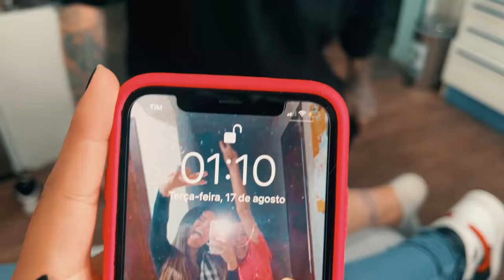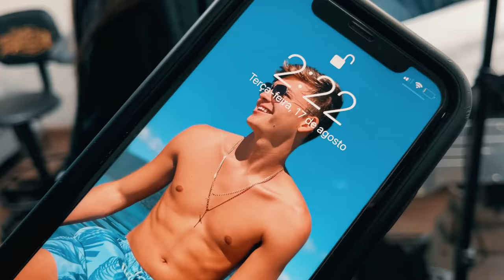PIERCING NO UMBIGO E UMA TATUAGEM NOVA!! (Presente de 15 Anos)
O TÃO ESPERADO PIERCING NO UMBIGO!!! NO VÍDEO DE HOJE NÓS FIZEMOS MAIS UMA TATUAGEM E TAMBÉM COLOCAMOS UM PIERCING ASSISTA O VÍDEO ATÉ O FINAL E CONFIRA COMO FICOU LINDO..

NOSSO NOVO CANAL:  @reactseuvoceenos